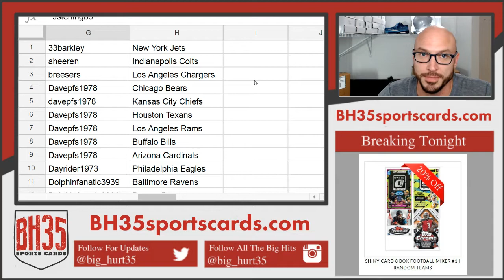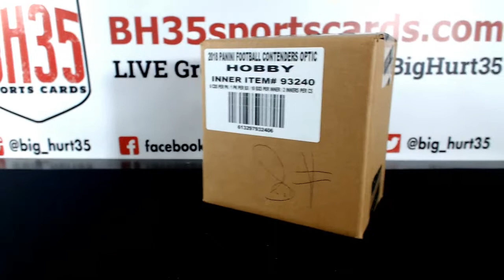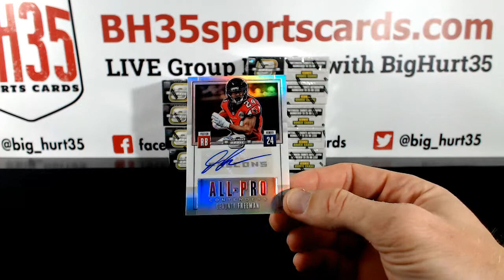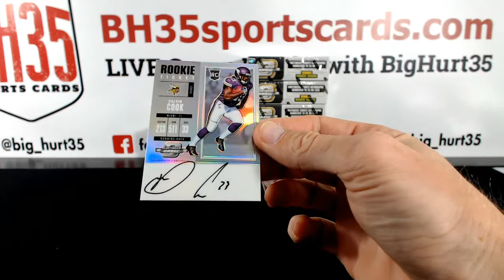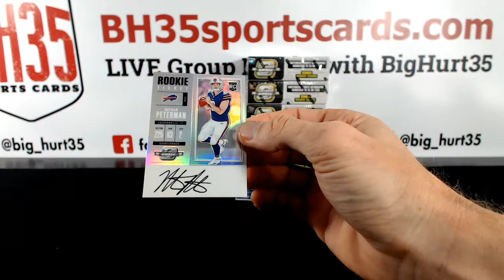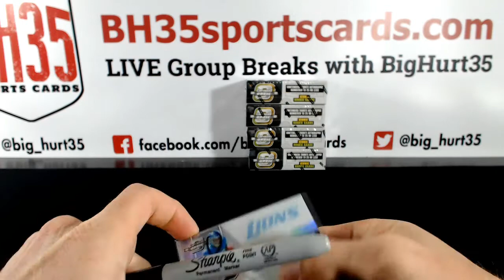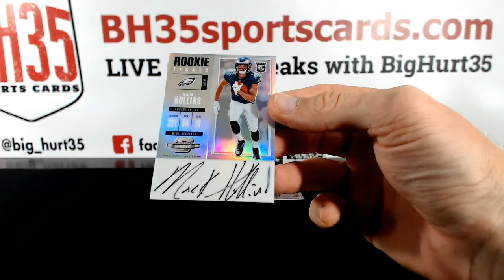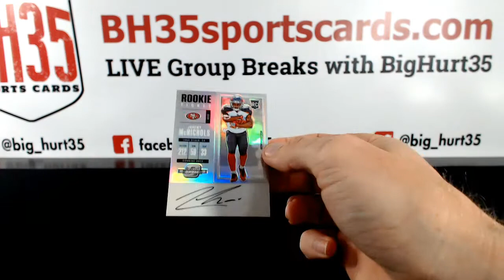2017 Panini Contenders Optic Football | 10 Box Case Break #8 Pick Your Teams